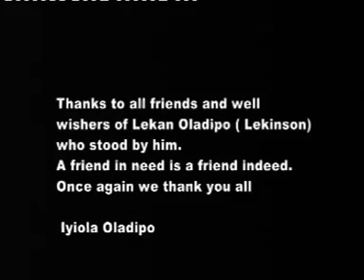Alhaji Sheikh Muyideen BelloIgbe Aye Awon Oni Tiata - Tribute To Lekinson Part 1 (Official Video)